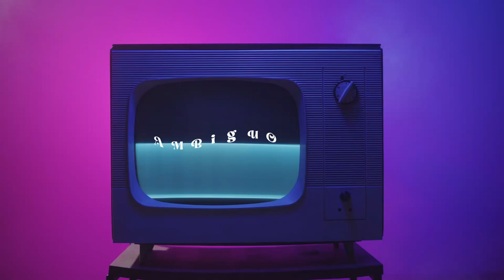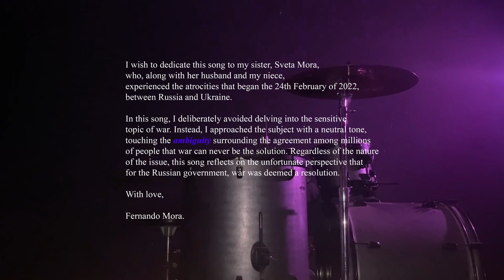Fernando Mora - Ambiguo (Official Music Video)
Fernando Mora - Catarsis Agosto 16, 2024

Director & Cinematógrafo: Fernando Mora, Marck Cerdas

Musica producida y escrita: Fernando Mora

Recording: Fernando Mora
Mixing & Master: HSS Musica

Fernando Mora - Ambiguo

Look for all the sins, the,
The looking of the lie of what we used to be,
Then, the, the innocent hide from the indefinite,
Leading as the esoteric,
Betray the sense,
For all the sins,
Betray the sense,
Lay down,
Fade down,
Of the striving, of the thriving, of the end,
Lay down,
Fade down,
Go against the river,
Averse the feelings,
Hostile of meaning,
Argue the winner,
From the peak going silence as I'm fearless,
Cause I'm being arcane as the sea,
Lay, surrender,
Learn, resilient,
End, defender,
Act, ascending,
Lay, surrender,
Learn, resilient,
End, defender,
Act, ascending,
Come suffer along the view,
Don’t care about dealing,
Are they feeling?
Are they sinning?
I'm not carrying about a single word,
Can someone keep the style of the tapestry?
Doing everything you did,
And count to 10,
Knees down, and I make you beg.